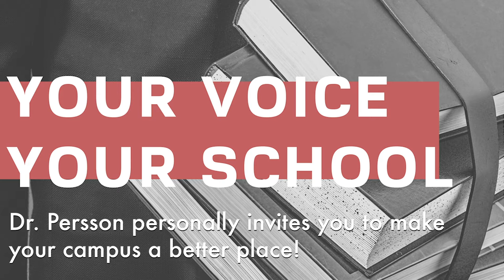We Invite You! - Strategic Plan Listening Session with Dr. Katherine Persson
It only takes an hour to make an impact!

Dr. Katherine Persson, President LSC-Kingwood, personally invites you to make your campus a better place. Join us on October 29, 2019 from 1PM-2PM in CLA 112 for an interactive session policy reform and how to make our school a better place. Come for the free food and fun and stay to let your voice be heard!

Don't forget to bring your cell phones and tablets for interactive feedback!